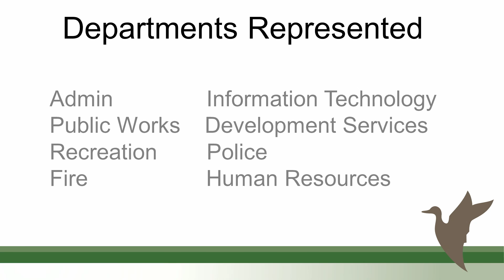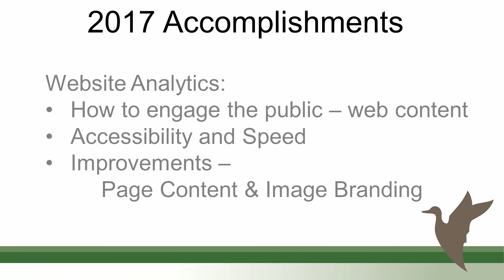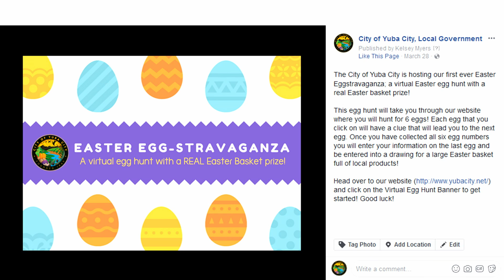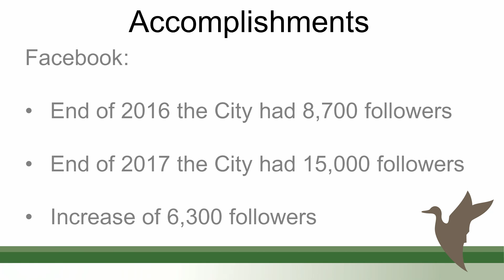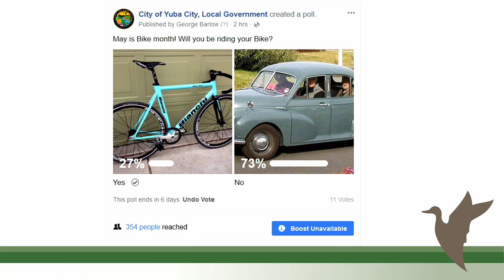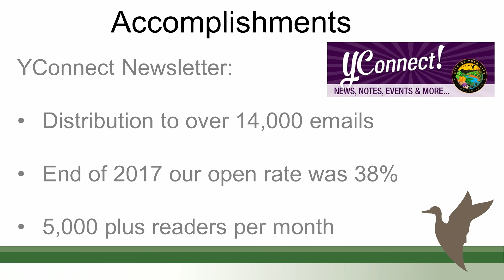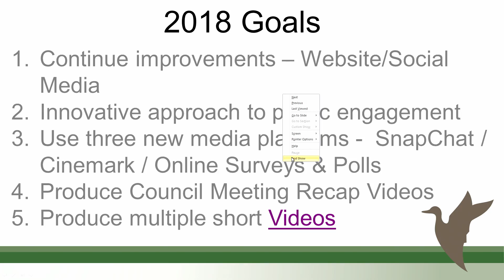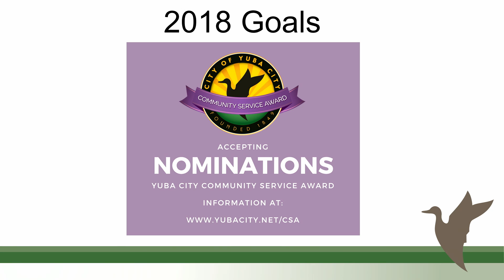Yuba City Council Meeting 5-1-2018 Item 4